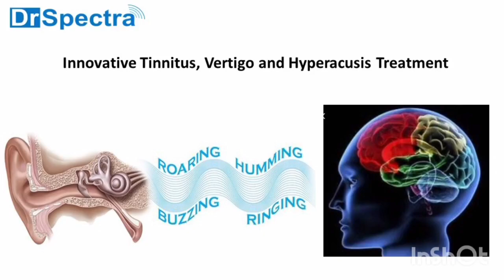ग्वालियर की पेशेंट की टिनिटस का इलाज (Neha's feedback)